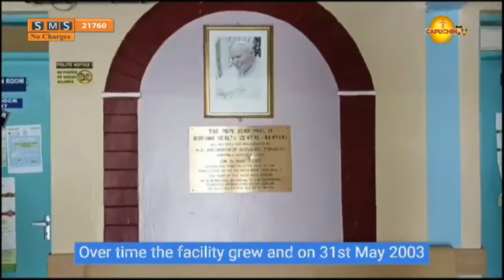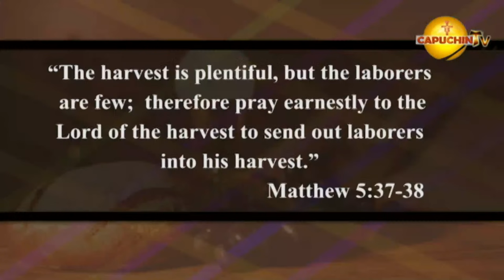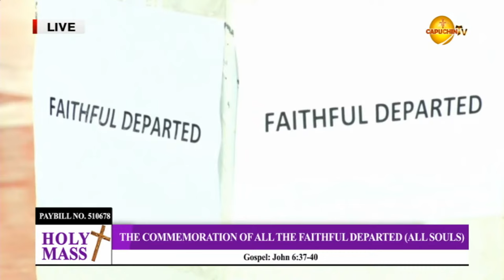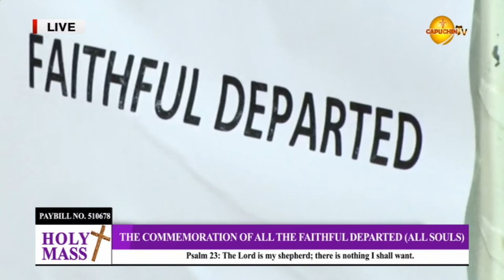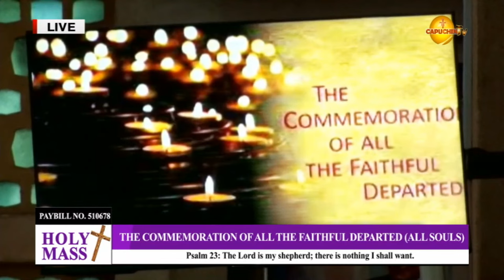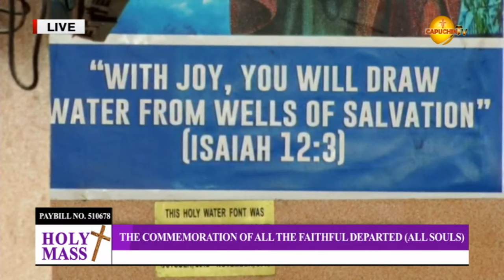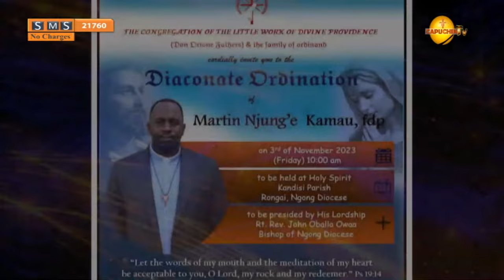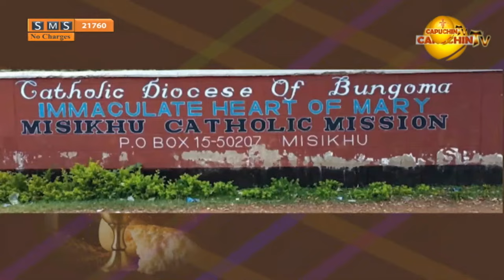02 -11-2023 | CAPUCHIN TV LIVE | The Commemoration of All the Faithful Departed(All Souls)